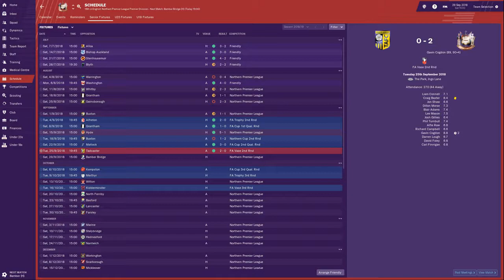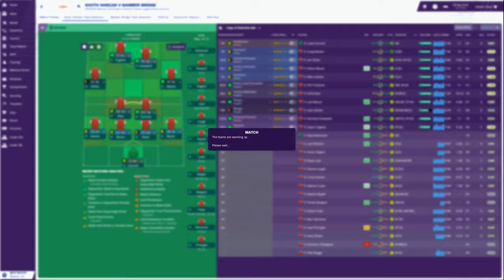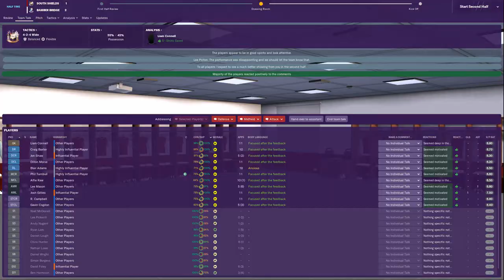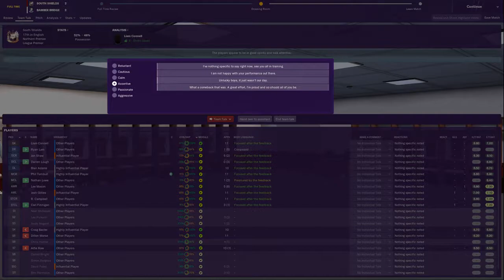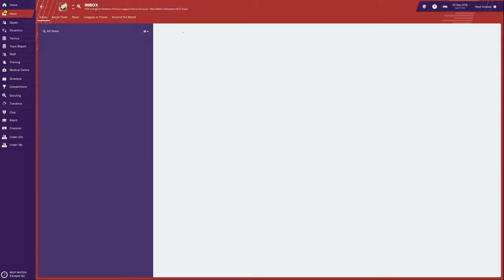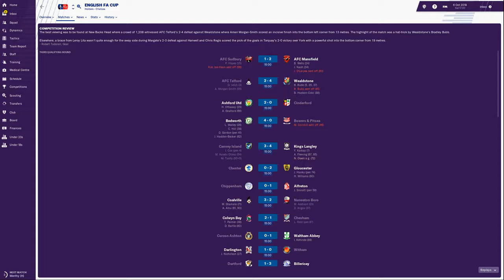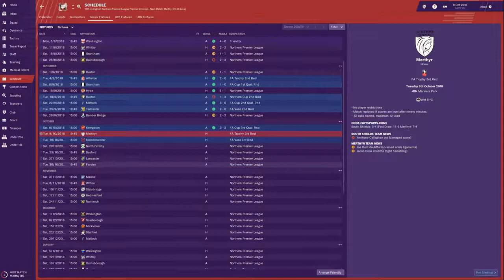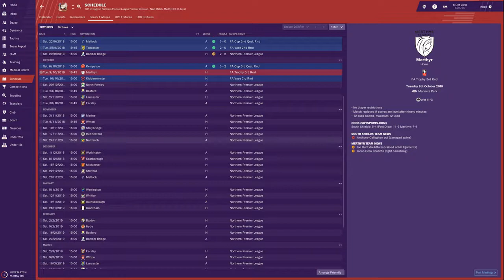Football Manager 2019 - South Shields - EP4 - Lets Turn This Around!!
Welcome to my Football manager 2019 Journeyman Series. In this series i will be starting out completely unqualified and with no footballing experience. We will be travelling all over the world from club to club gaining experience until we can reach the top of the managerial ladder and be globally recognised as one of the greatest managers to have graced the game.